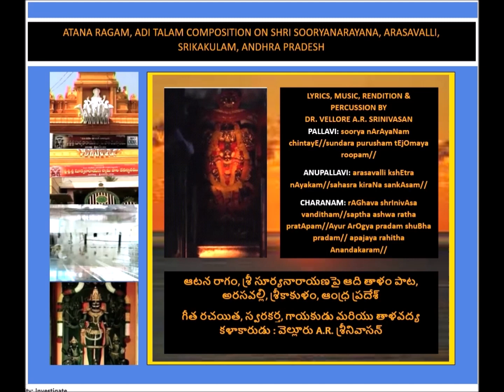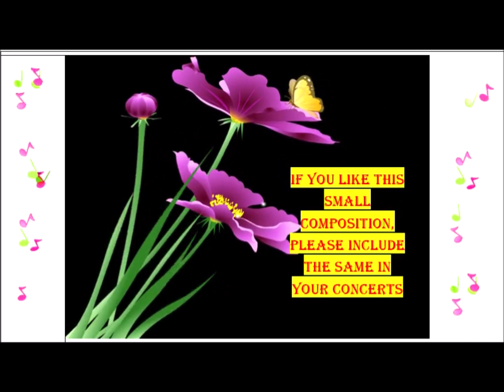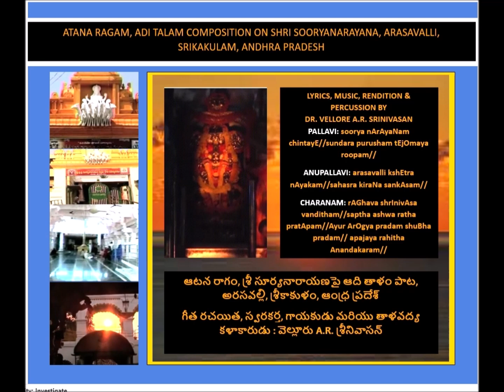Atana, Adi song on Shri Suryanarayana, Arasavalli :Composed & rendered by Dr.Vellore A.R.Srinivasan